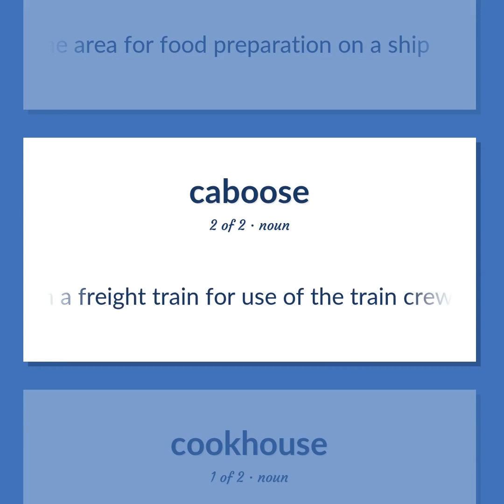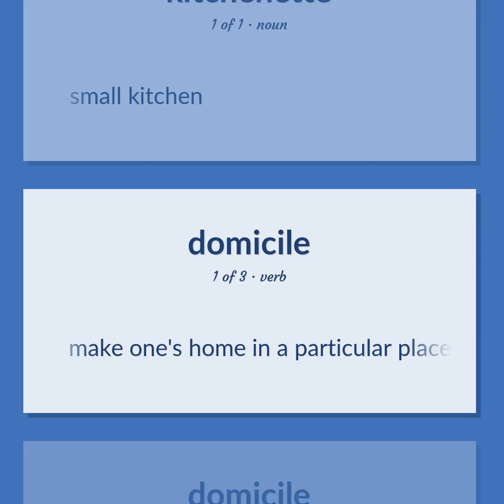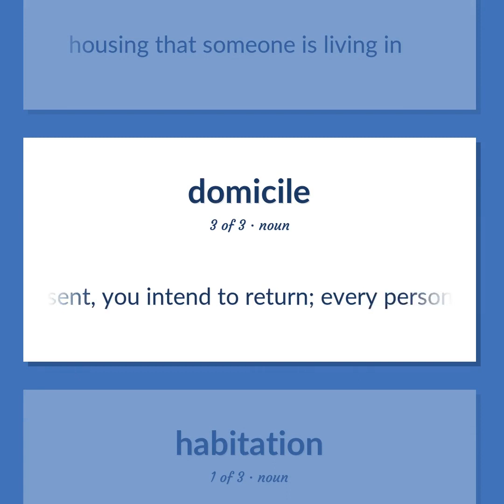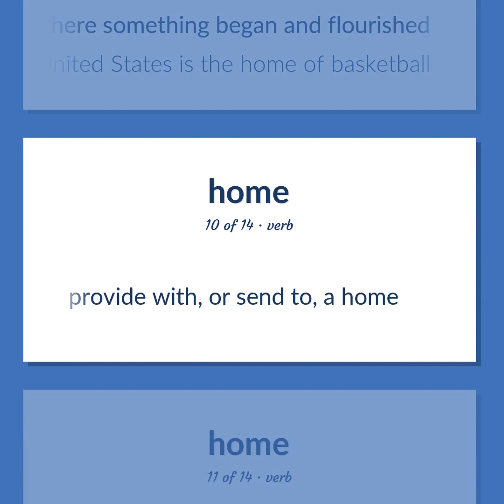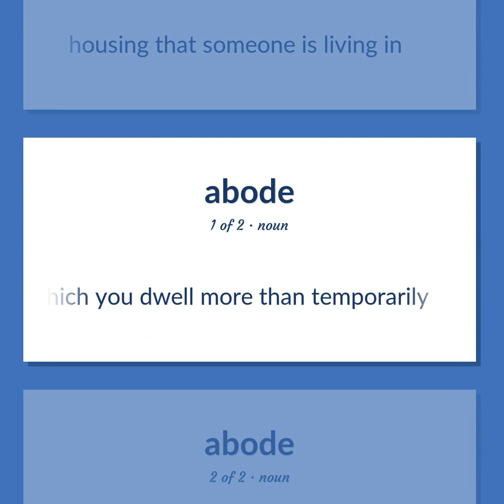Kitchen - 40 English Vocabulary Flashcards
KITCHEN meaning. Following our free educational materials, you learn English in a great way with ease and efficiency.